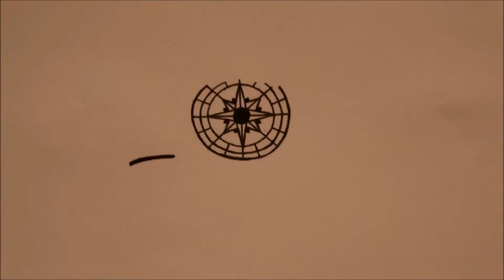Iris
My first ever stop motion animation for my Computer Graphics class. Total of 232 pictures drawn all by me. The iris of the eye is based off of the logo for Zack Hemsey's music.